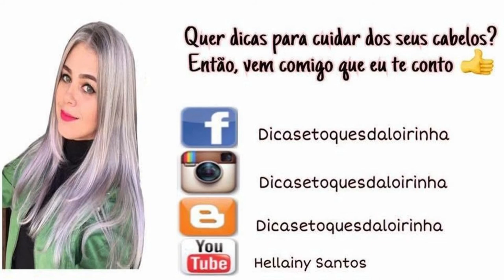OLHOS PRETOS ESFUMADOS - SMOKEY EYES por Hellainy Santos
Maquiagem que muda seu olhar totalmente e te deixa um arraso, ouse !!!